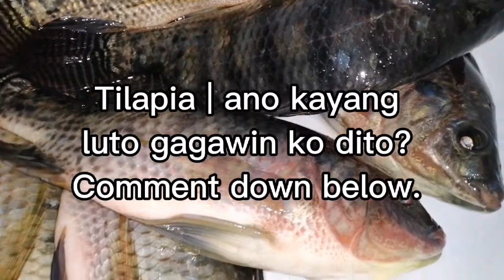Buhay na Tilapia